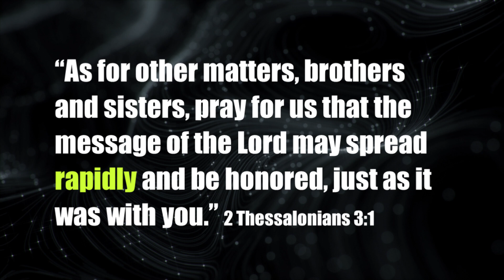Pray For the Rapid Spread of the Good News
In a culture where time and change move at warp speed we treasure slow times with family and nature. We sense that slowing is healthy. It brings clarity and direction.